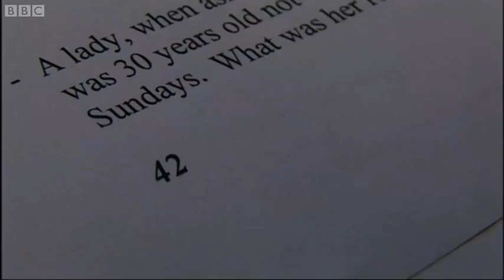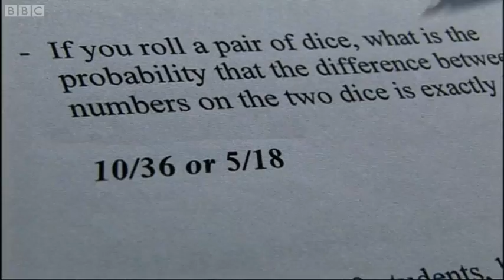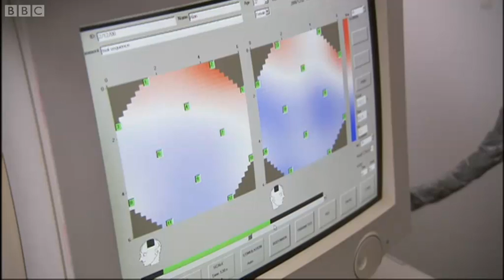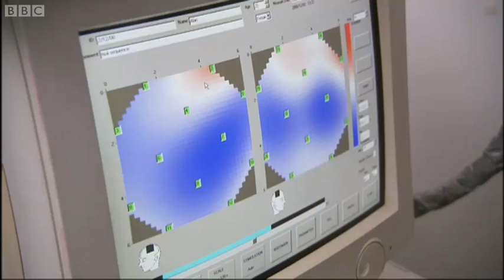Brain Measurements w/ Alan Davies | Why Maths Doesn't Add Up | BBC Studios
Alan Davies and Marcus du Sautoy take brain measurements during an arithmetic test to see how the brain works under pressure. Taken from Why Maths Doesn't Add Up.